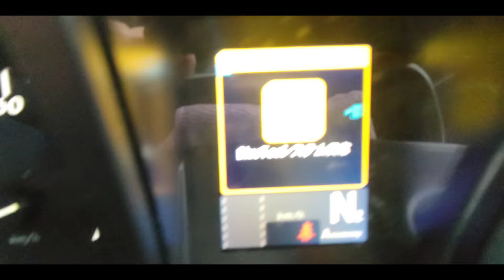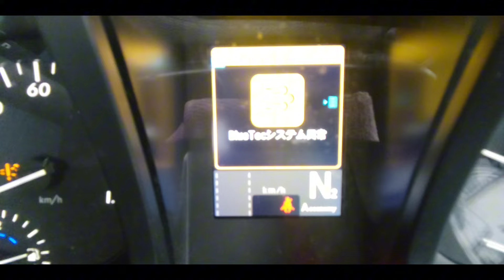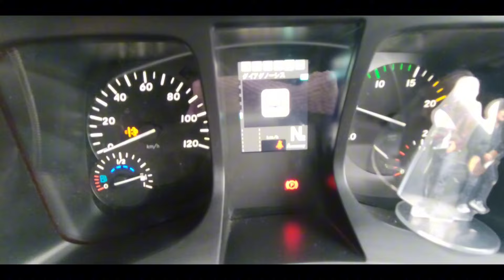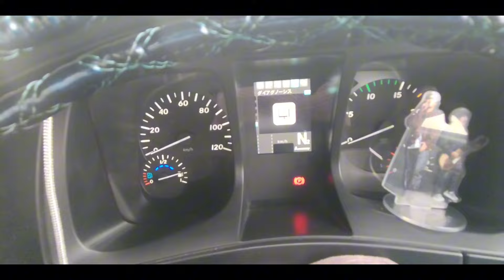[長距離トラック運転手] #184 [アドブルー警告灯点灯！][警告音で頭おかしくなりそう😭]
アドブルー警告灯がつき、警告音が鳴り止まなくなりました。
17スーパーグレートの前期はアドブルーのセンサーがリコールになってるみたいなので皆さんもお気おつけ下さい。

本舗Hiroharu_ch